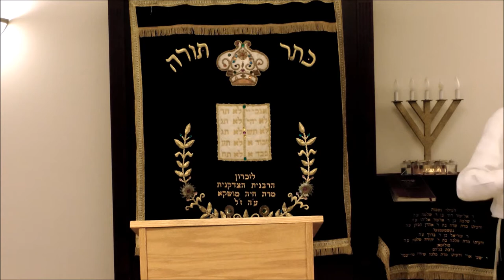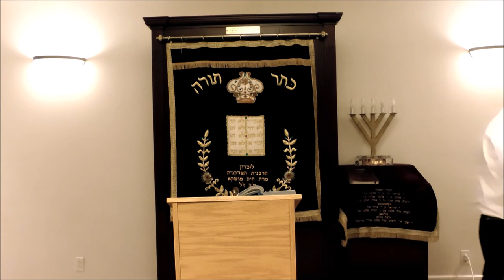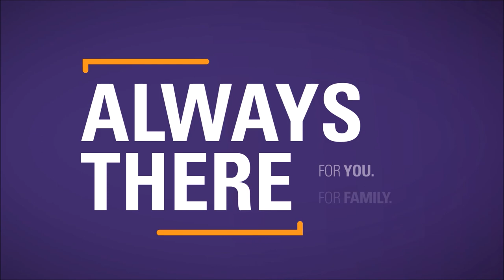Part 1: Prayer Basics: The Origins Evolution and Structure of the Siddur.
Part 1 (of 3) of the Montreal Torah Center's series on prayer for women titled "TALK TO ME: Learn How To Pray And Feel Connected" presented by Rabbi Moishe New.

This part, filmed on Monday, June 11, 2018, is titled "Prayer Basics: The Origins, Evolution, and Structure of the Siddur (Jewish prayer book)".